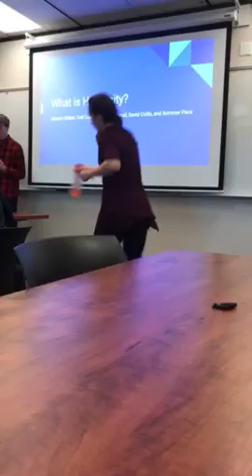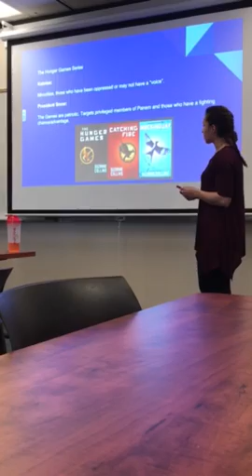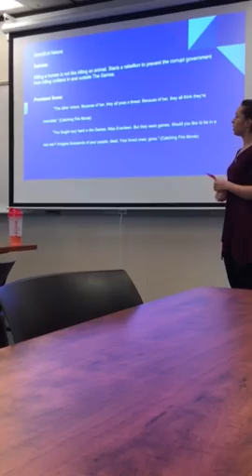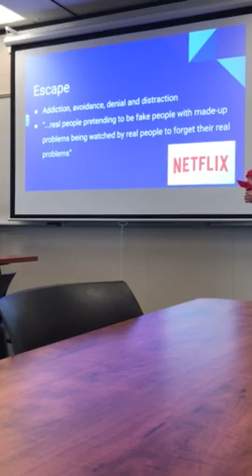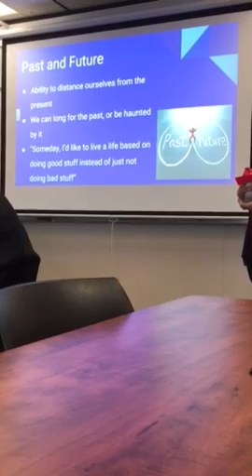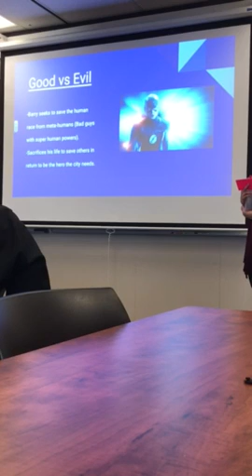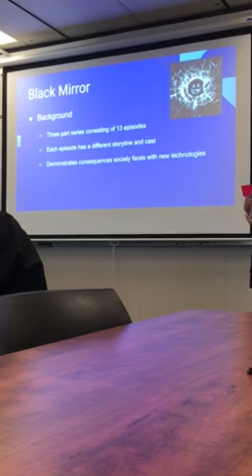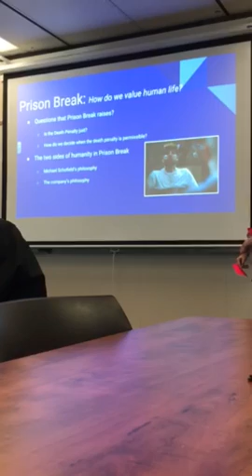UF 100 What is humanity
Humanity discussion